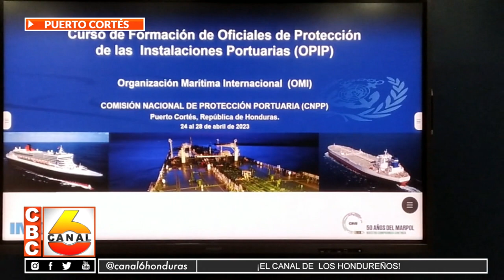Capacitan a oficiales de protección portuaria de Honduras y Guatemala